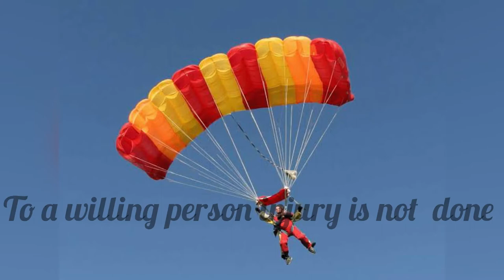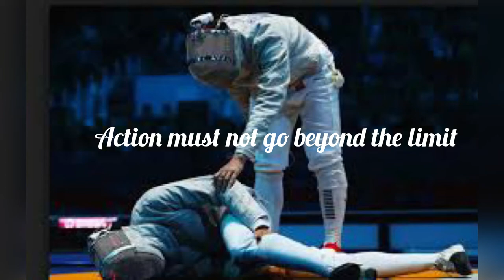Volenti non fit injuria -Explained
Volenti non fit injuria is Latin for “to a willing person, it is not a wrong.” This legal maxim holds that a person who knowingly and voluntarily risks danger cannot recover for any resulting injury. This video explains the maxim & it’s exceptions.